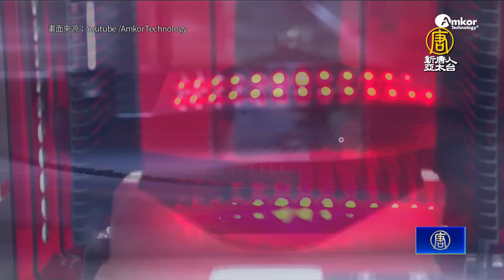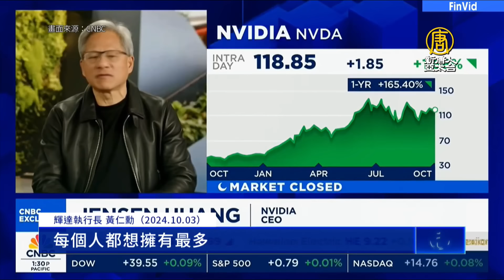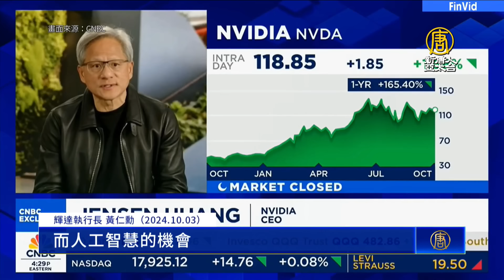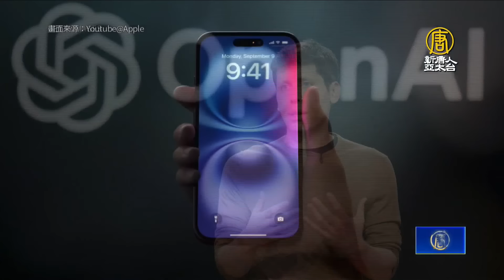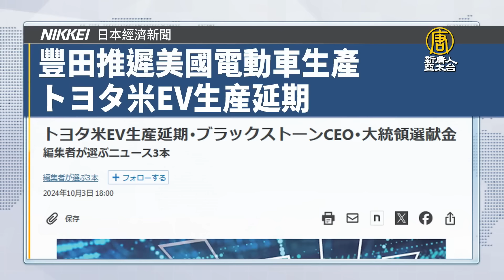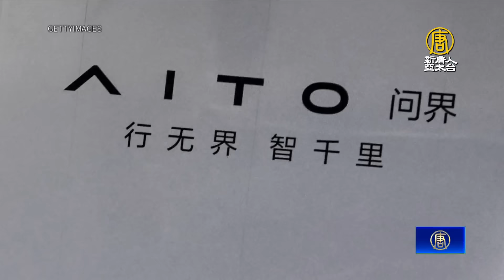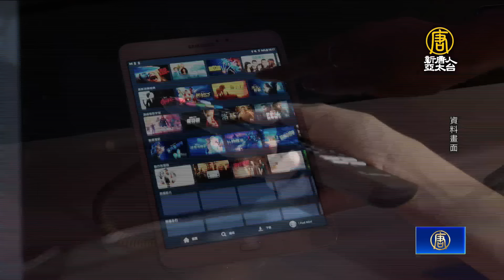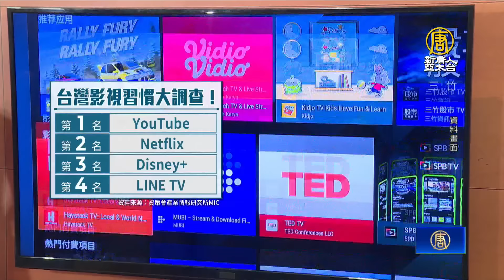日本工商會盼台日2030貿易增1.5倍｜張忠謀驚喜出席蔡萬才貢獻獎｜黃仁勳：Blackwell需求瘋狂 台鏈受惠｜台灣OTT產業提升節目自製率│財經新聞│20241004(五)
日本工商會盼台日2030貿易增1.5倍｜張忠謀驚喜出席蔡萬才貢獻獎｜黃仁勳：Blackwell需求瘋狂 台鏈受惠｜台灣OTT產業提升節目自製率

台北市日本工商會今4日發表2024年對台灣政府政策建言「白皮書」，今年更進一步提出「台日經濟無縫合作發展」的期望，並設2030年，雙方貿易額擴至1.5倍。國發會主委劉鏡清也看好，在半導體領域，台灣與日本的合作前景。

台積電創辦人張忠謀，驚喜出席「蔡萬才台灣貢獻獎」，面對媒體詢問，再次證實將參加月底的台積電運動會，對於即將出版的新書，也表示校稿都已經完成。

輝達執行長黃仁勳再度重申「Blackwell需求很瘋狂」，消除市場對Blackwell晶片延遲的疑慮，也讓輝達股價上漲超過3%，晶圓代工夥伴台積電ADR同步上揚2.09%。